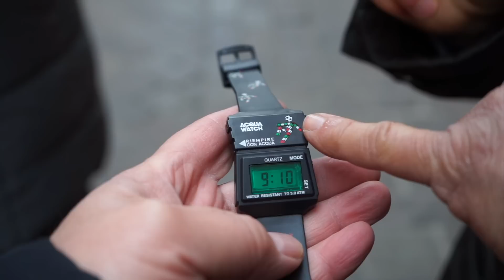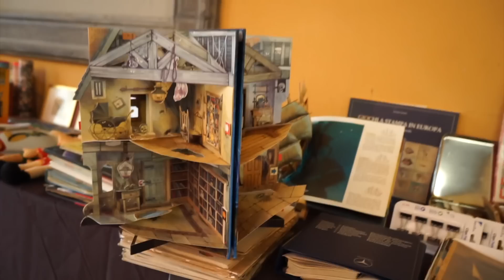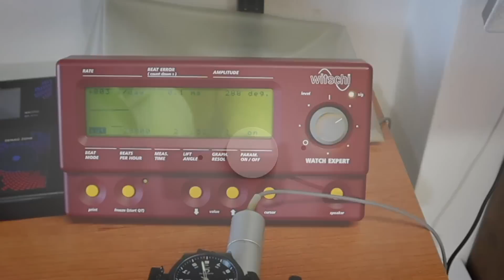Reunion al Mercatino di Budrio 15 Gennaio 2023